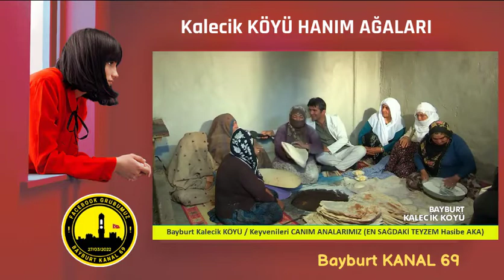Bayburtlu Hanım Ağalar, Bayburtlu Keyveniler, Bayburt Kalecik Köyü Hanım Ağaları, Bayburtlu Analar